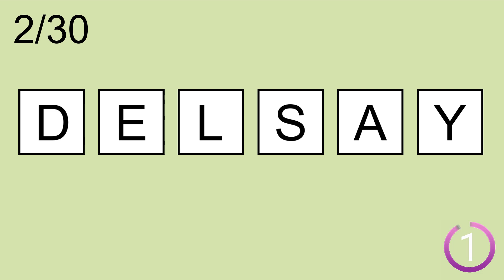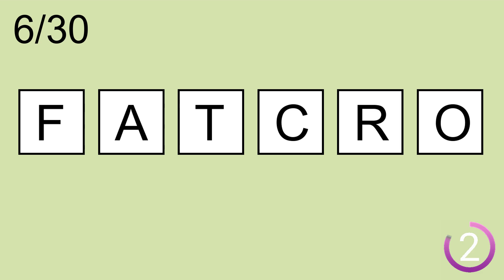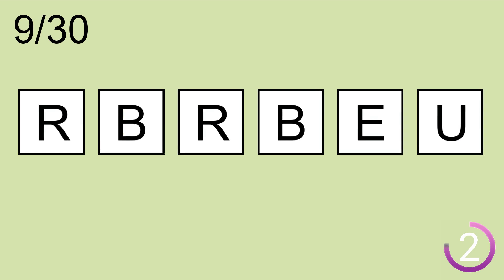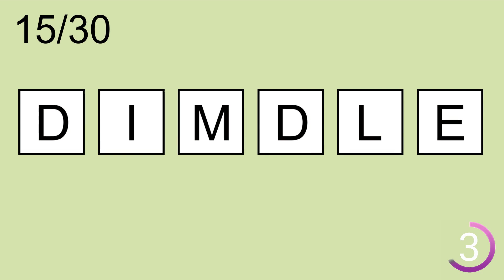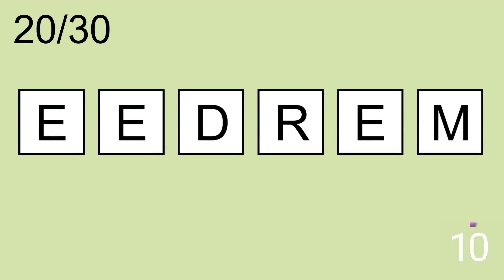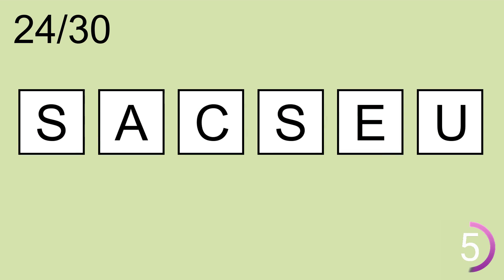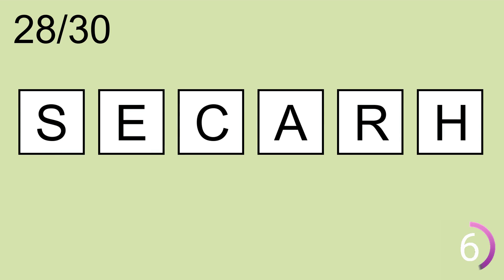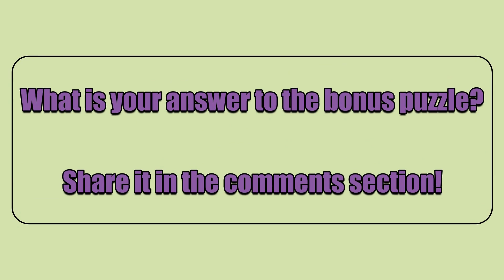Scrambled Word Games- | Can you guess all scrambled words? Jumbled Words